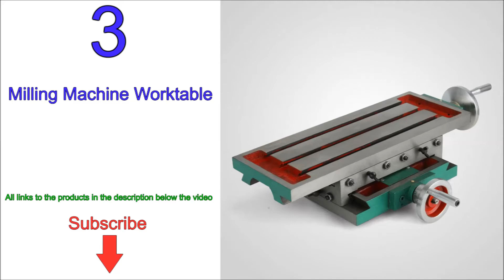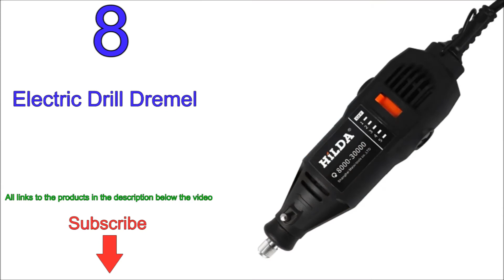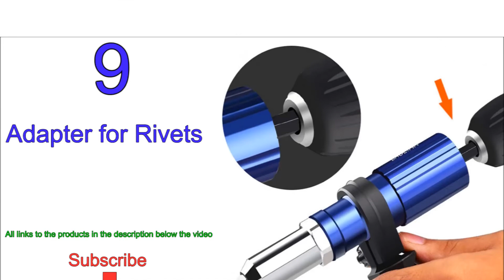10 Cool Tools in 2021 on AliExpress. Multifunction Power Tool, Adapter for Rivets, Dremel.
In this video I will show another selection of 10 Cool Tools in 2021 on AliExpress.
Multifunction Power Tool, Adapter for Rivets, Dremel.

7) 04:35 ► Non-woven Nylon Abrasive Flap Wheel Brush Wire Drawing Polishing Burnishing Drum Wheel for Stainless Steel